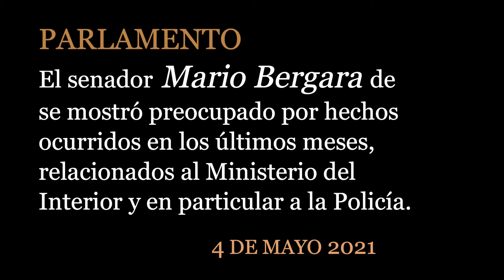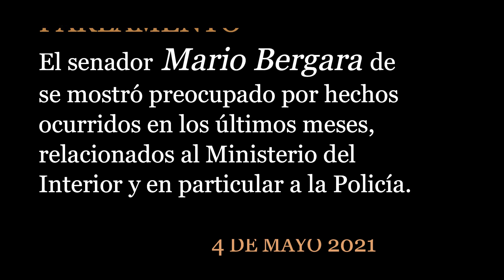Senador Mario Bergara: Preocupado por hechos del Ministerio del Interior y de la Policía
LAONDADIGITAL TV.
Mario Bergara:  por algunos hechos ocurridos en los últimos meses, relacionados al Ministerio del Interior y en particular a la Policía. El senador se pregunto; «Qué policía queremos? ¿Qué política de seguridad convalidamos como sociedad?
4 de Mayo 2021

 La ONDA digital, Montevideo Uruguay